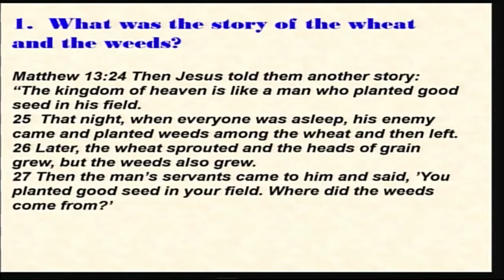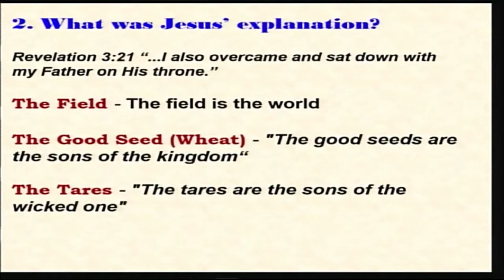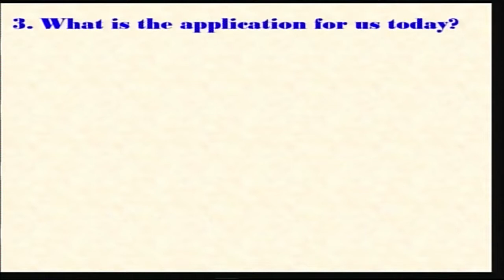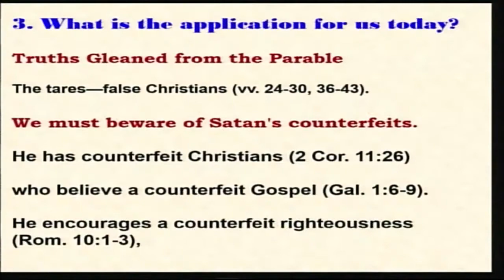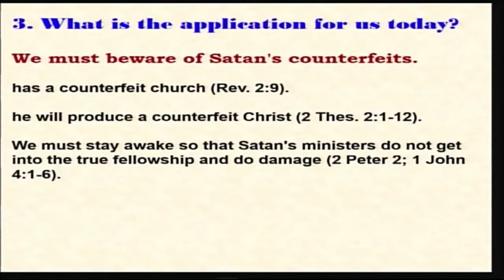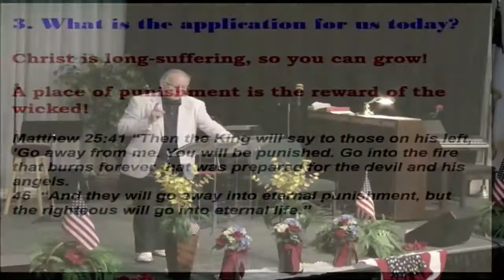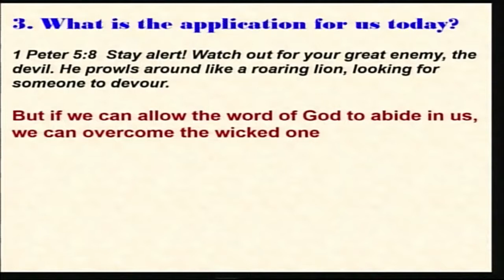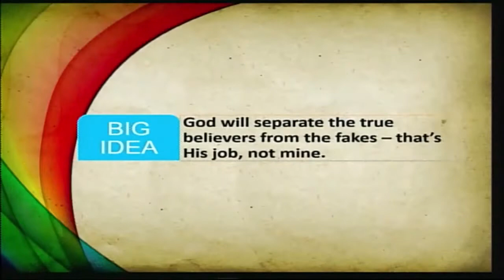The Wheat & the Tares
Matthew 13:24-30, 36-43
Secrets of the Kingdom